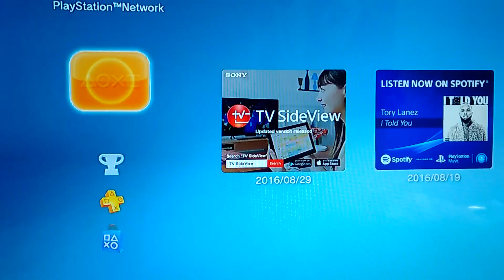Crash Bandicoot cortex Strikes Back gameplay part 3